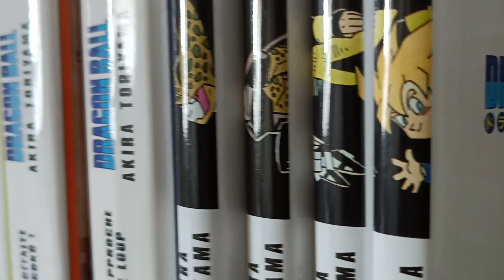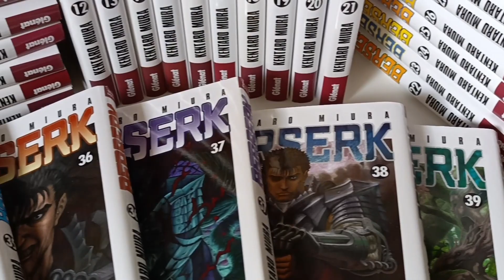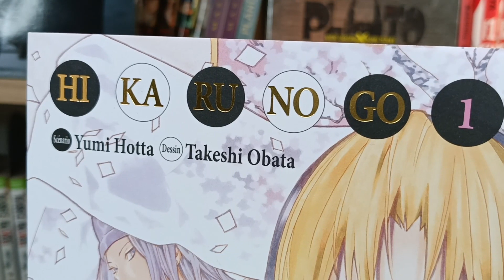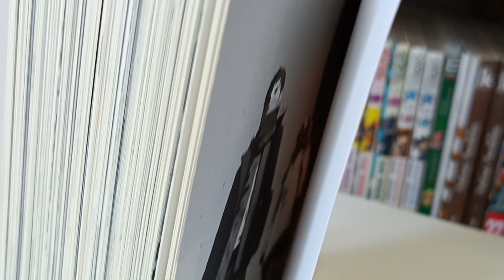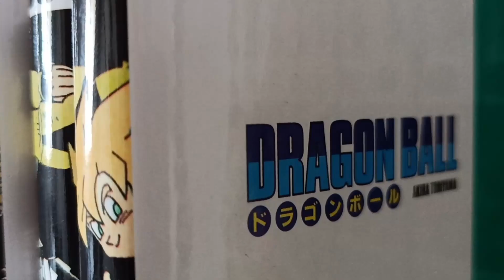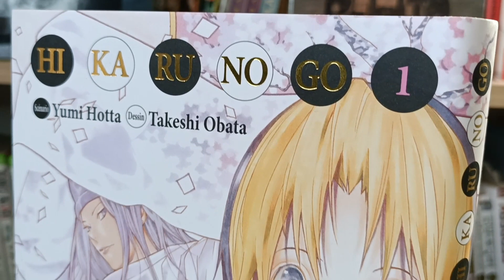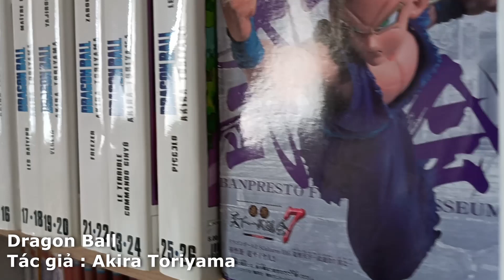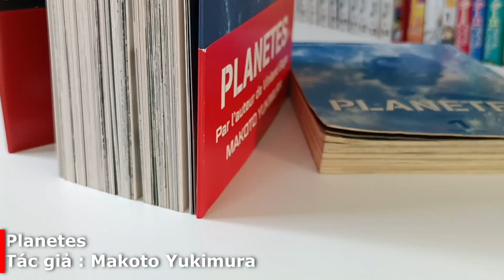Achats Mangas 2021 - 2022 (j'ai craqué)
Petit rappel de mes acquisitions manga entre 2021 et 2022.

00:00 Version Française
10:45 English Version
16:40 Phiên bản Tiếng Việt

Mon adresse :

20 Rue Ingram, Queens, 11375 New-York.

Interview Takeshi Obata :
「ＤＥＡＴＨ　ＮＯＴＥ」小畑健さん、初の顔出しインタビュー　画業３０周年を語る

Merci aux personnes qui ont contribué à certaines de ces acquisitions :)